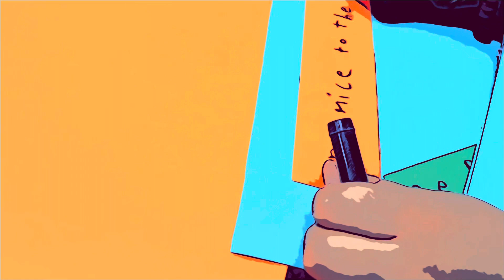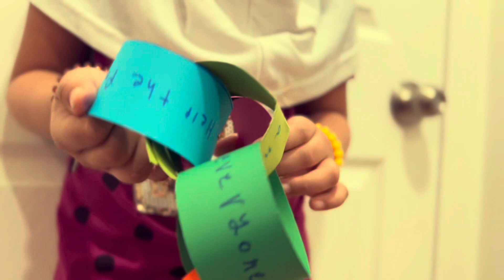Illiyeen’s Generosity Chain | Noor Kids Project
This is what Illiyeen thinks about generosity. She made this chain for her NoorKids project